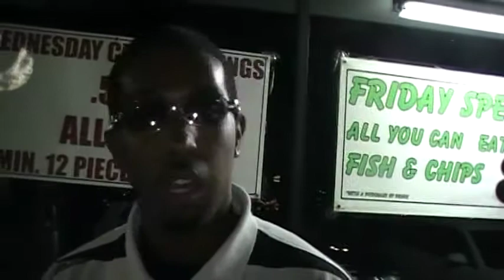THEHUSTLERSDEPOT.COM: MOODY PUBBIN THE Z BAR SUPERSTAR SATURDAYS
RAP SHOW